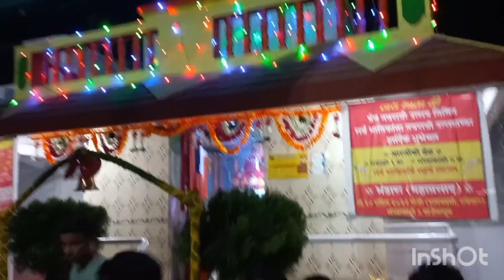Saree Vlog Ram Navami Special Vlogदेखिये किस तरह बडे उत्साह के साथ निकली भुसावल कलशयात्रा पालकी भजन